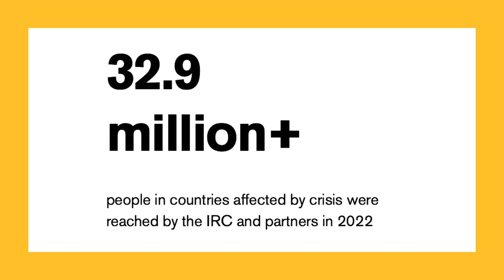Friday Announcement 1-26-2024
Check out this week's announcement with Marcia Canter, UWFaith President, to learn about her partnership with the International Rescue Committee and how you can help families create their home away from harm.